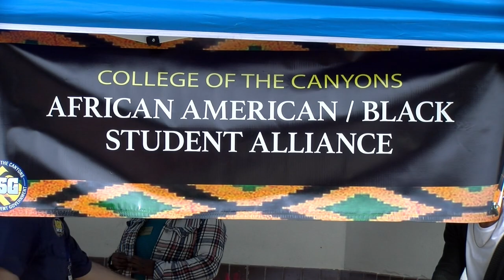COC hosts chili cookoff for Black History Month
On Feburary 21st, the multicultural center hosted a cookout and scavenger hunt to celebrate unity in Black History Month. Reporter Aja Haskins tells us more more on how College of the Canyons celebrated Black History Month.